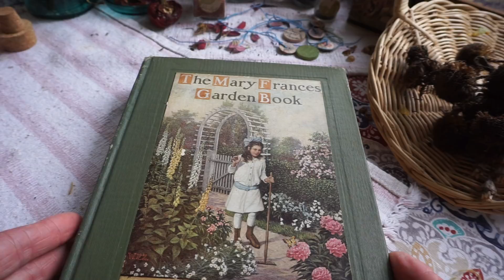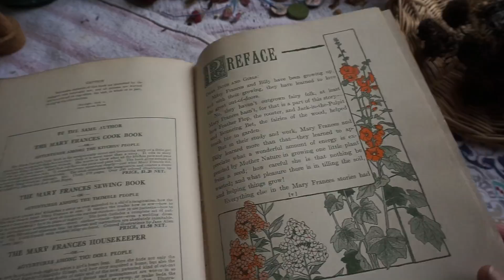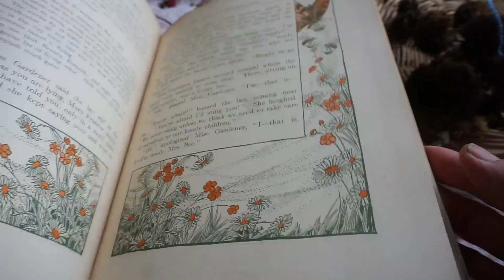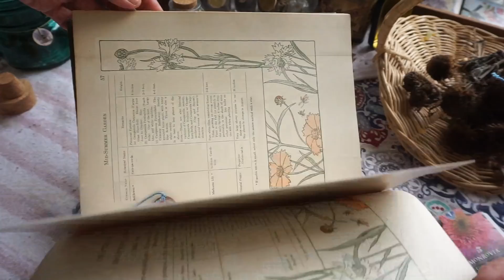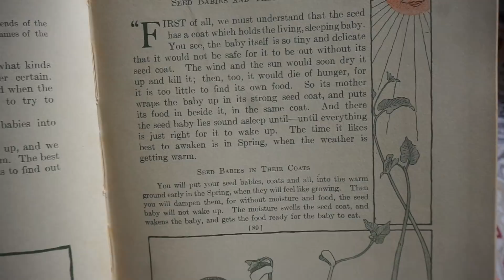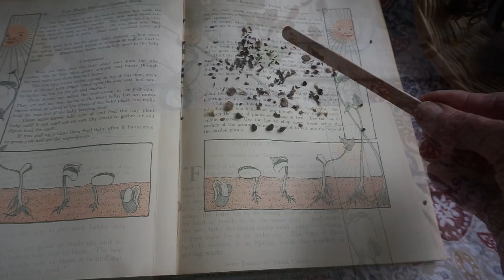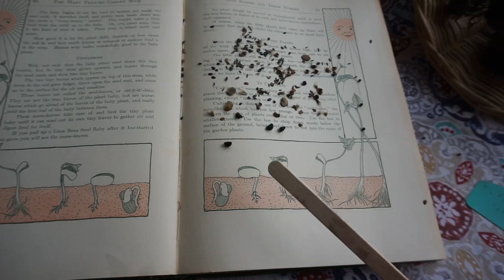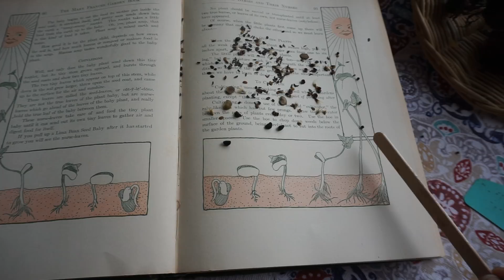Collecting Seed/ Sowing seed in Autumn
I love collecting seed from my own garden, don't you? I will be talking about the miraculous seed, and referring to a fabulous old garden book, circa 1916, which was written to teach gardening to children. Afterwards we'll head into the Potager where fall and winter crops have just been sown from seed and a new chapter begins for Autumn and Winter gardening.
 For a more in depth video on collecting various seed, see this video of mine from July 2019 entitled: "Garden Frustration/ Easy Perennials and Collecting Seed:

For some reason, my text is out of sync with the video clips...
0:00  Collecting Seed Intro. no talking
2:01  Lesson about seeds from an Antique Garden Book
9:23  Collecting and storing garden seed
22:24  Fall Sowing and growing in the Potager

Today's tea is Harney and Sons, English Breakfast Tea; a strong blend of black teas.
Although my copy of "The Mary Francis Garden Book" is the original 1916 edition, the book can also be purchased as a REPRINT in Paperback or Hardback from the 1970's.